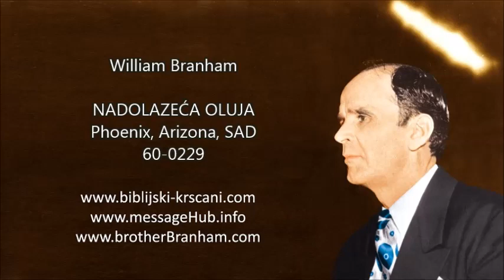William Branham - NADOLAZEĆA OLUJA (The Oncoming Storm) - 60-0229